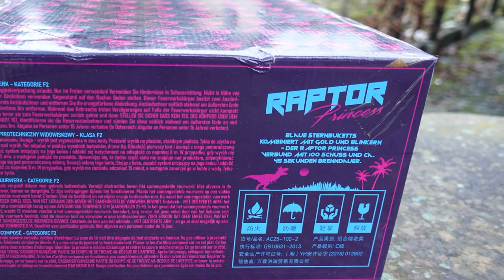Funke Raptor Princess | Albert Feuerwerk | Dicker SILVESTER Cake 100 Schuss | Think Pink [Full HD]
Heute im Test: Funke Raptor Princess aus der Albert Serie,
100 Schuss, 25mm.

Ich sage nur: Think pink :-) Echt eine super Batterie für Silvester!

* Kamera, Camcorder, Videoequipment:

*2x "3-Flammen-Zigarrenbrenner"

*2x BESTER BESTER Brenner (Sturmfeuerzeug)

* 2x Brenner (Sturmfeuerzeug)

KEEP WATCHING.